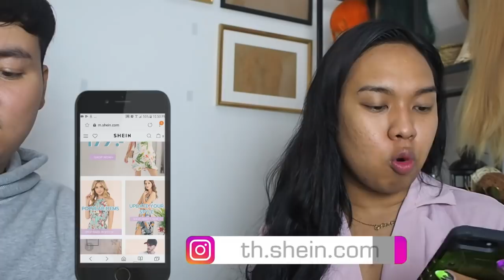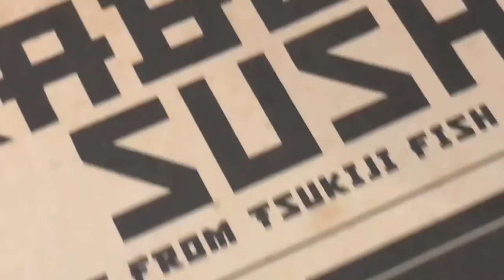HOW TO : อยากลองทำตัวเป็นผู้หญิงหวานๆกับเค้าบ้างสักวัน | Alie